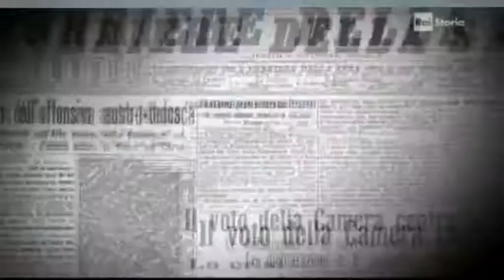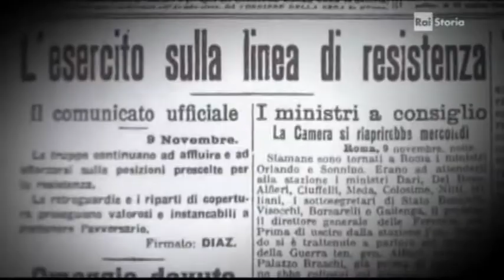Viceversa 26 ottobre 2017 IN MEMORIA DELLA DISFATTA